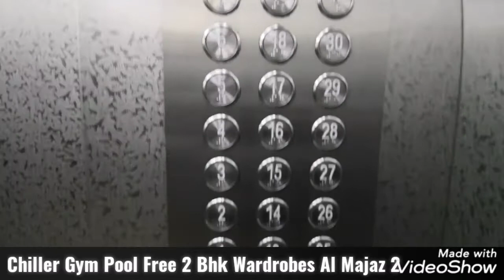Chiller Free | 2BRH Apartments |Al Majaz Sharjah United Arab Emirates! Don't miss out ¦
For Sale or RentHouse  Sharjah or DubaiProperties SharjahProperties